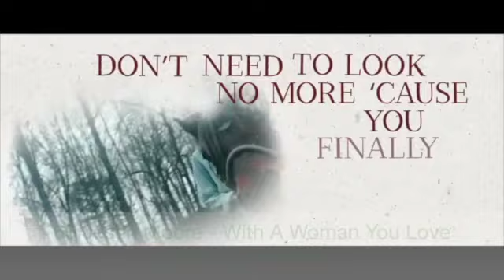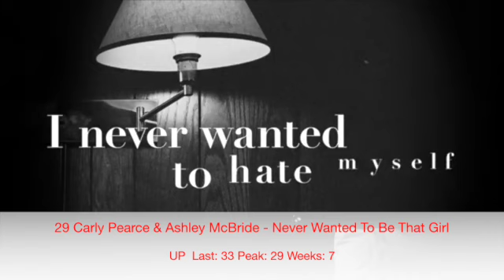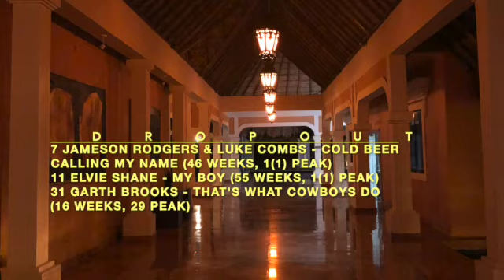Billboard Top 60 Country Airplay Chart (Nov 6 2021)